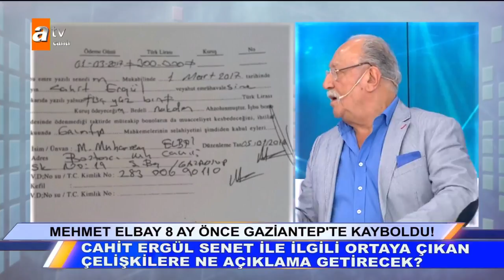Tuğçe Kocaman telefon bağlantısında - Müge Anlı ile Tatlı Sert 26 Eylül